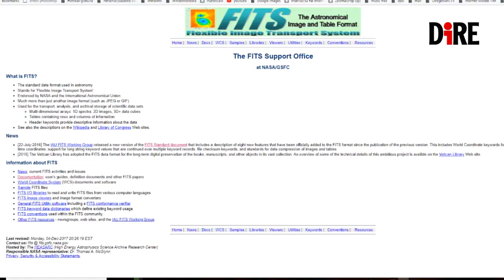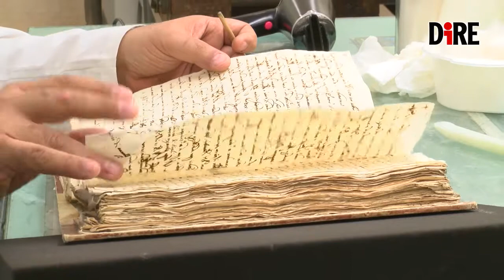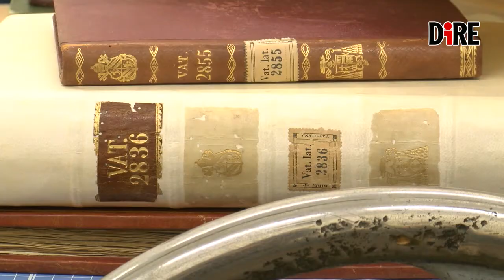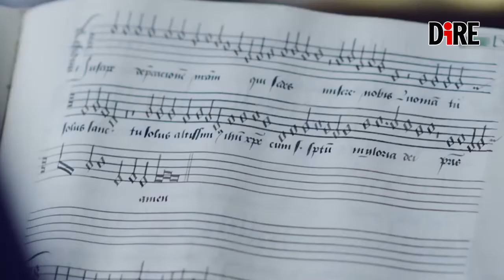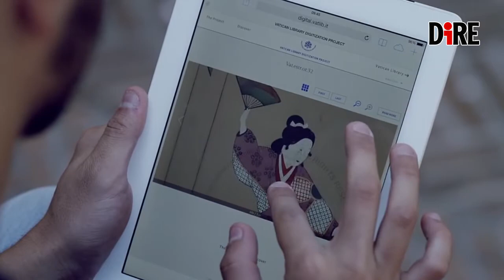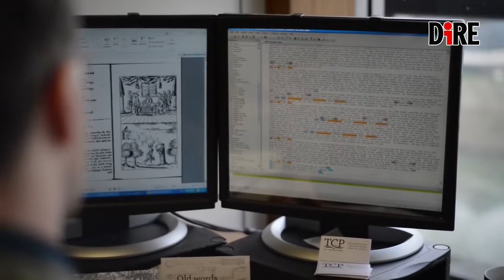FITS: l'ESA digitalizza i manoscritti della Biblioteca Vaticana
L'Esa al fianco del Vaticano. L'Agenzia spaziale europea è impegnata, dal 2010, nella digitalizzazione dei manoscritti della Biblioteca Vaticana, utilizzando il formato Fits, flexible image transport system, il sistema flessibile di trasporto dell'immagine sviluppato dalla Nasa negli anni Settanta. Lunedì una delegazione dell'Esa, guidata dal direttore Josef Ashbacher, è stata ricevuta presso il Vaticano dal Prefetto della Biblioteca Apostolica Vaticana monsignor Cesare Pasini e Monsignor Jean Louis Brugues, archivista e bibliotecario, per fare il punto sull'avanzamento dei lavori.

Ce ne parlano:
- Monsignor Cesare Pasini, Prefetto della Biblioteca Apostolica Vaticana
- Josef Ashbacher, Direttore dei programmi di osservazione della Terra  - ESA